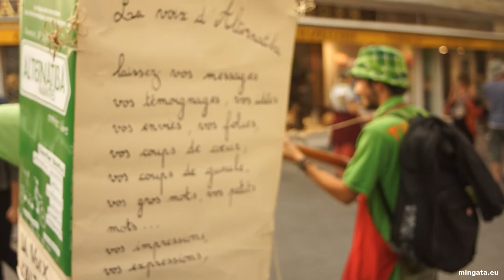ALTERDEMOCRATIE, partie 2/3, reprendre le pouvoir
Une intervention de François NICOLAS sur la démocratie lors du premier Alternatiba à Nantes, le 28 septembre 2014.